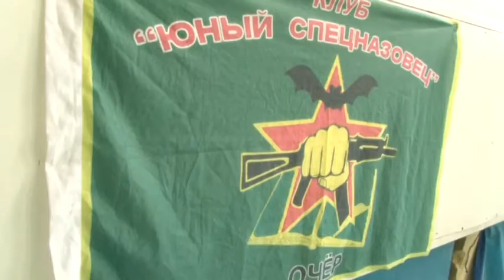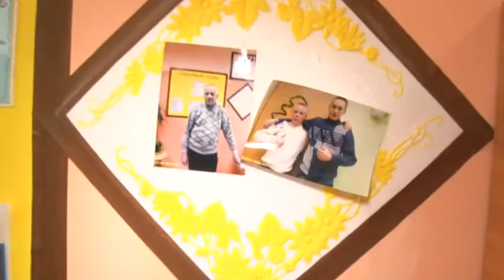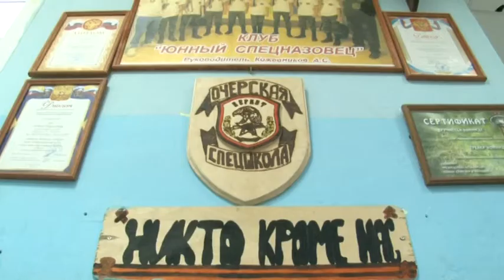Очерская школа исправления: из преступников в десантники!